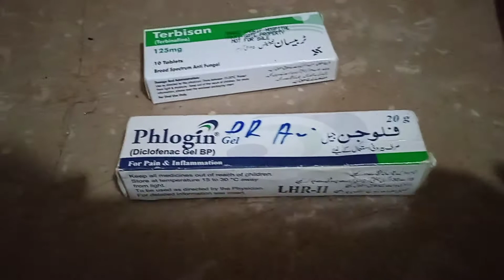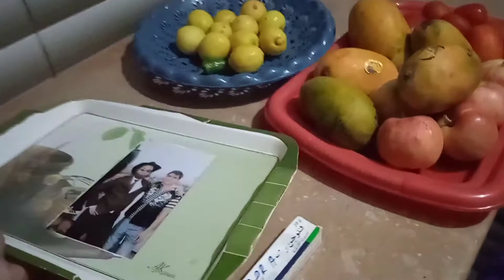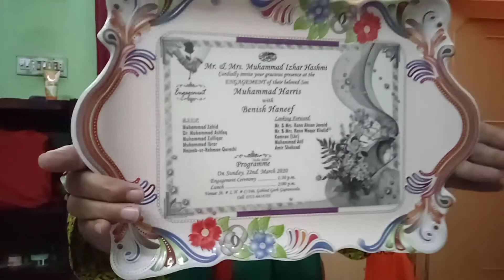khubsurat gift kam akli se tor diya . Day life vlogs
day life vlogs daily routine

day life vlogs